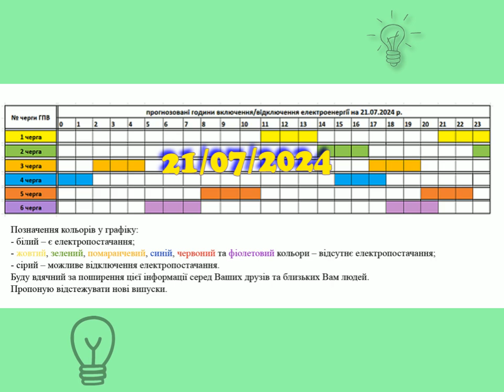Коли увімкнуть світло в Закарпатті, 21.07.2024, 1L2650